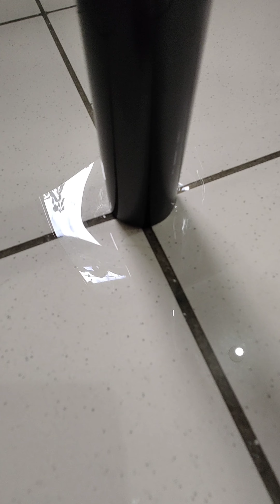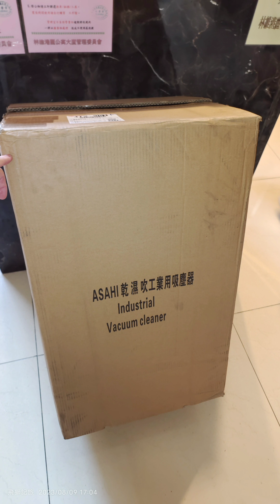雨天吸水超好用 日本靜音款ASAHI 二代 SW50 乾溼吹3用 1400W吸塵器 13加侖 50公升不銹鋼桶送hepa濾網，物美價廉好物，品質好，寄貨快，值得推薦的好商家，可以逛逛這賣場